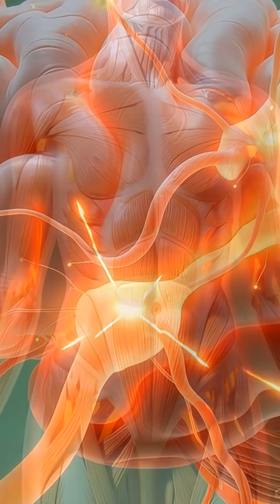What Happens When You Drink Carrot Juice? 3D Anatomy Breakdown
carrot benefits, carrot juice benefits, beta carotene, vitamin A, gut health, digestion, energy boost, healthy diet, immunity booster, 3D anatomy food effect, food visualization, carrot side effects